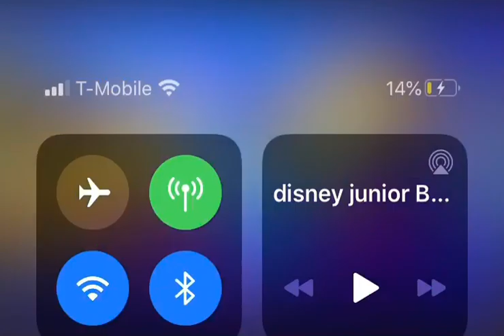Disney junior babar the adventures of badou now daytime